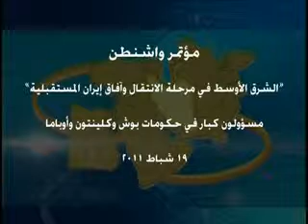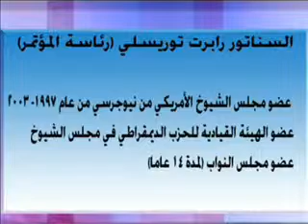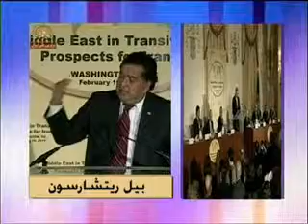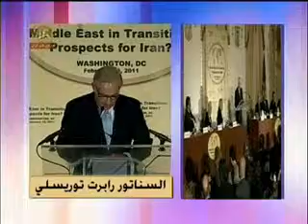مؤتمر في واشنطن الشرق الأوسط وآفاق إيران المستقبلية